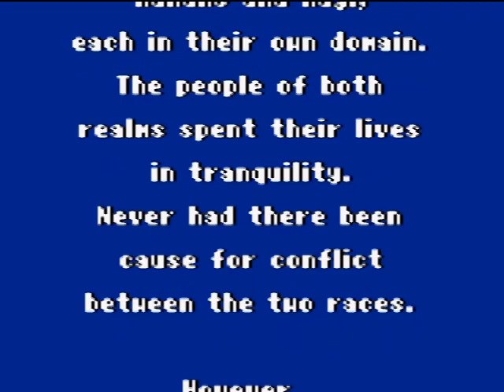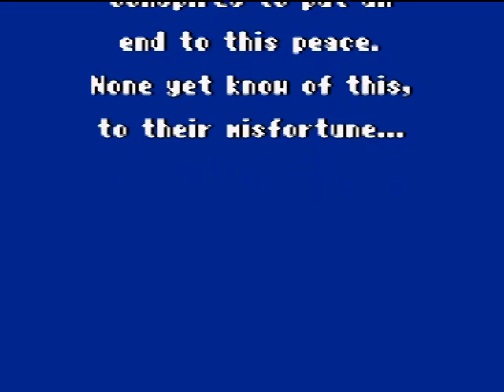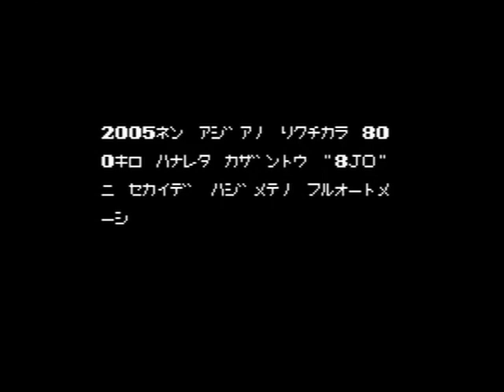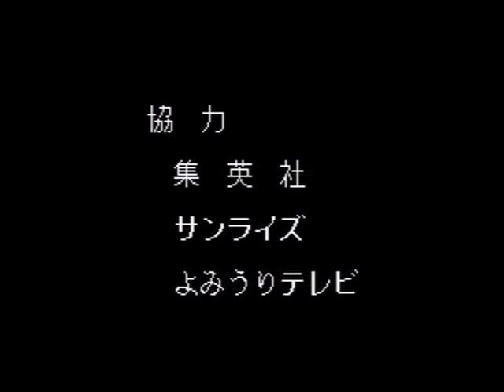Filler's Translation Projects 4th Quarter 2018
I discuss fan translation projects I've worked on during the forth quarter of 2018. for the video footage I used without permission, and also the other folks whose footage I used.